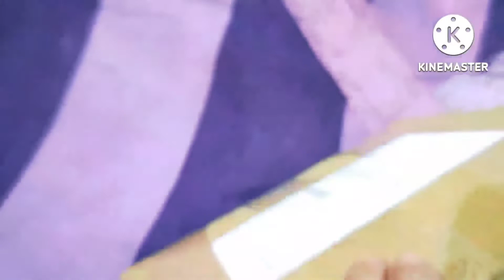My second vlog#meeshohaulvideo meeshoshopping🤗समोसे पर चर्चा🤔एक housewife और एक माँ कैसे अपने घर को